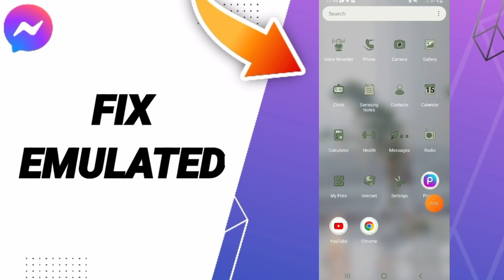How To Fix Emulated On Messenger App 2024